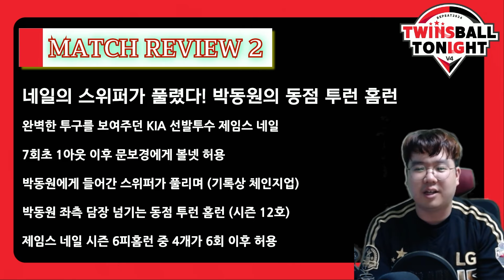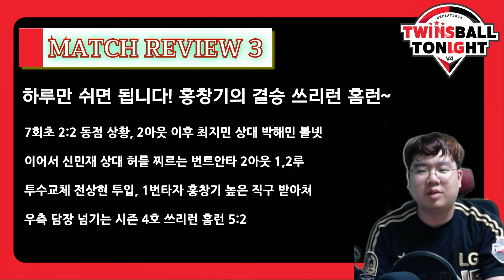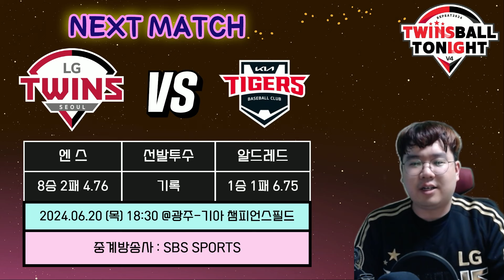LG트윈스 홈런포 두방과 함께 광주원정 역전승~ 유영찬 메가세이브!!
박동원 동점포! 홍창기 결승포!